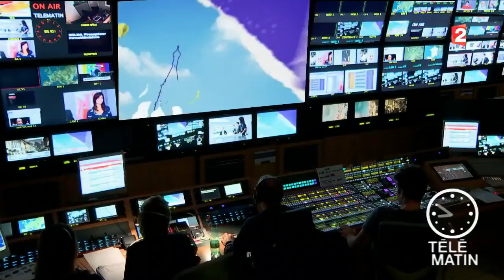Partir - Croatie glamour et authentique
Nous partons à la découverte de Zagreb, la capitale croate. La ville, très animée et vivante, avec de nombreuses propositions culturelles, vaut vraiment le détour ! Une bonne idée d'escapade pour vos prochaines vacances.